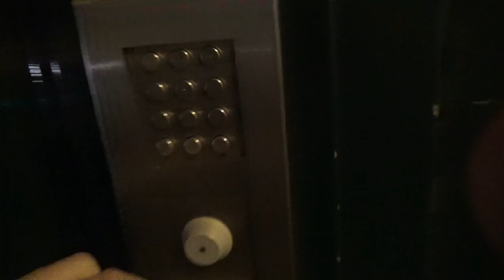Manger africain pour 3 euros! VLOG #8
Vous aimez la cuisine africaine ou vous voulez découvrir sans trop dépenser dans les restaurants? Alors, suivez ce vlog pour avoir un très bon plan ;-)